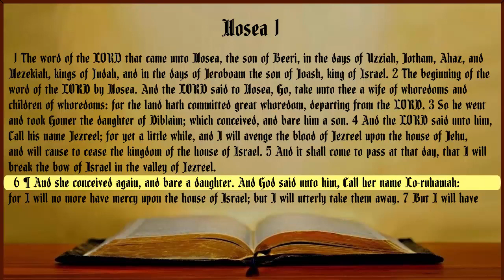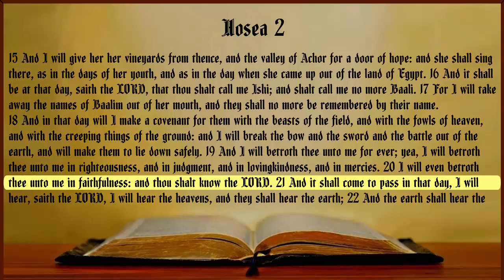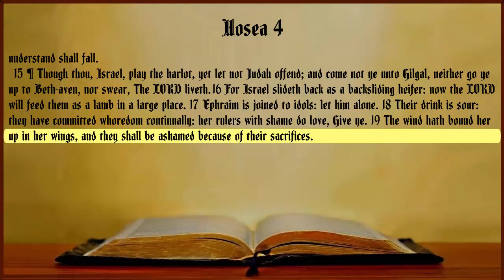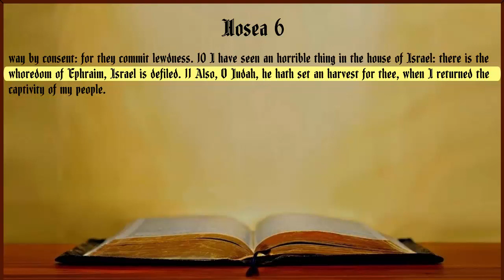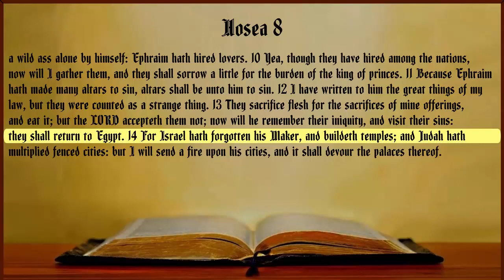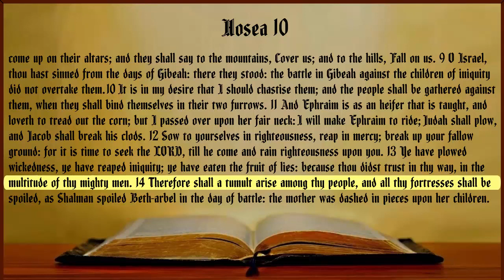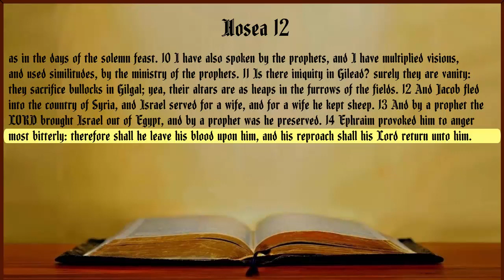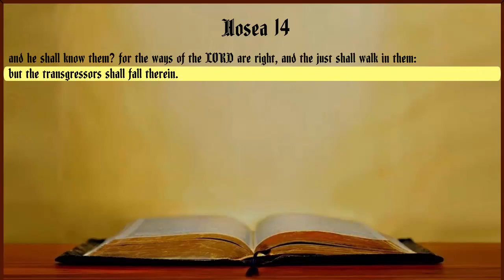Hosea King James Bible Text Non-Dramatized